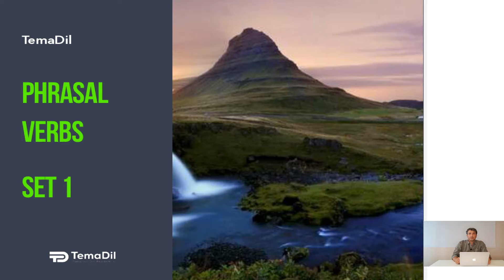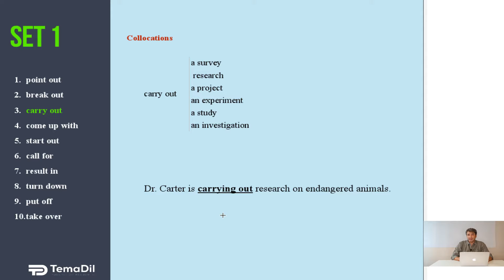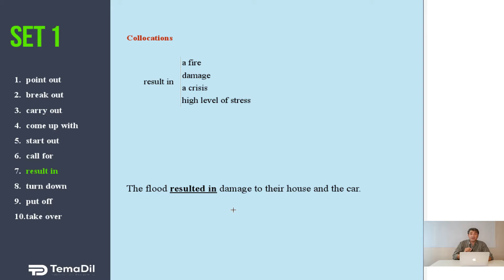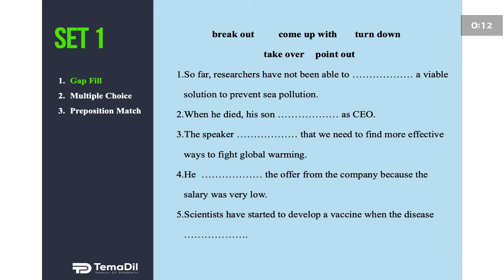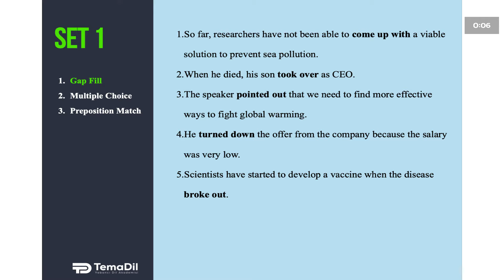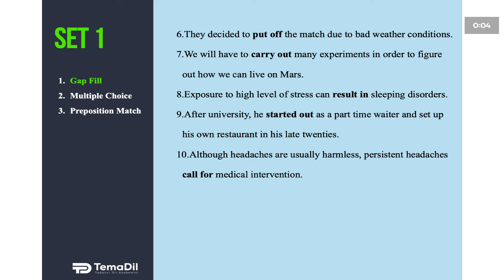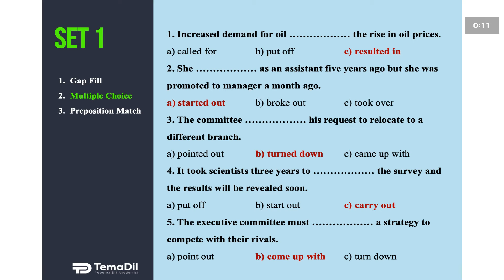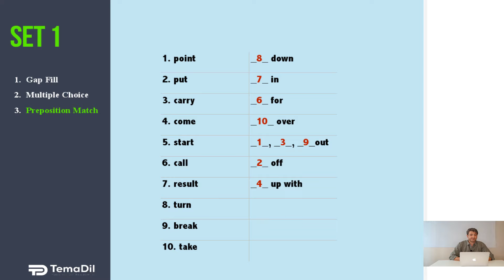Academic Phrasal Verbs Set 01 | İngilizce Sınavlarda En Sık Test Edilen Phrasal Verbler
Academic phrasal verbs serisi İngilizce metinlerde en sık kullanılan phrasal verblerin derlenmesi ile oluşturulmuş 48 adet videodan oluşan bir eğitim setidir. Bu eğitim setinin amacı İngilizce kelime bilgisini daha üst seviyelere çıkarmak, kompozisyon yazarken ya da sunum yaparken daha ileri seviyede İngilizce kelimeler kullanabilmenizi sağlamakla birlikte TOEFL, IELTS, YDS ve YÖKDİL gibi sınavlardaki performansınızı artırmaktır. Academic phrasal verbs serisi ve diğer eğitimlerimize aşağıdaki linkten göz atabilirsiniz;